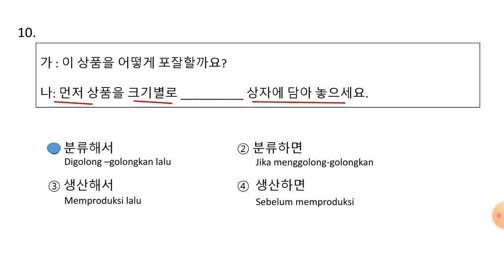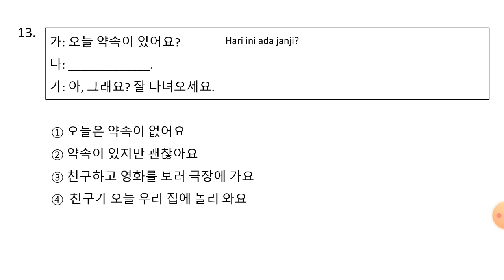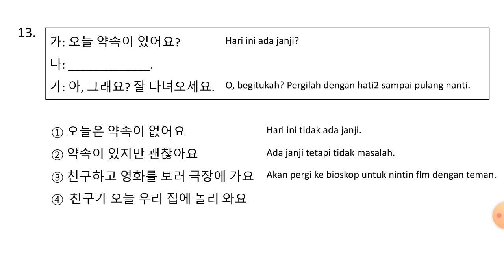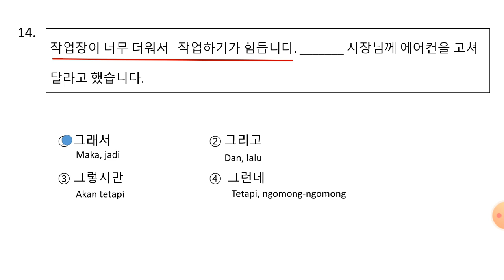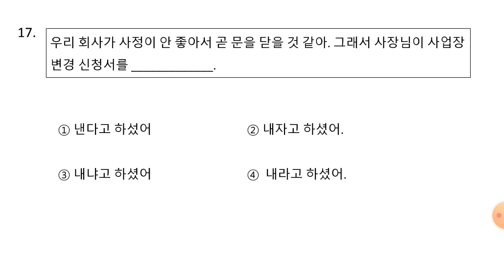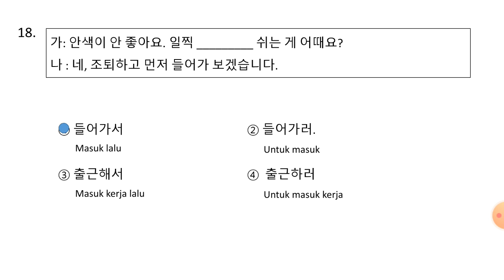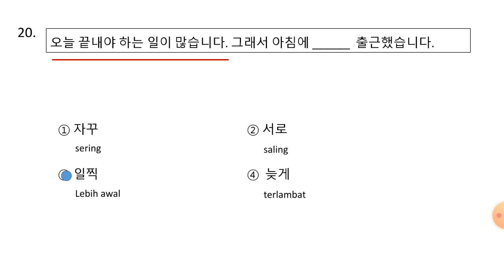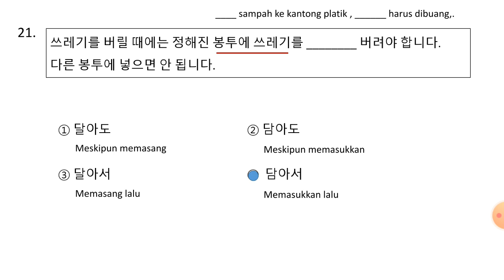SOAL TATA BAHASA EPS TOPIK NEW # 7